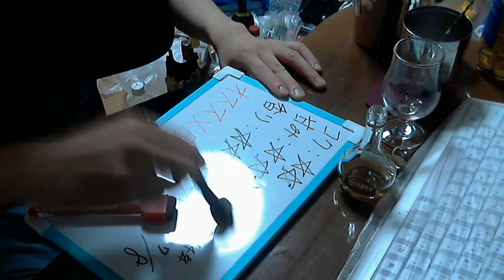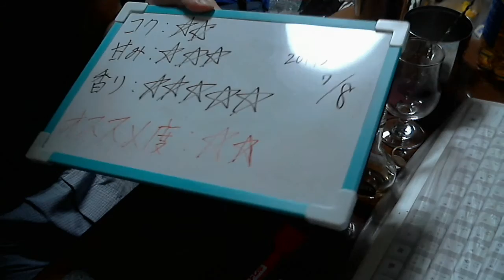酒好きな俺の飲酒動画 part609 スーパーニッカ 【ウイスキー】